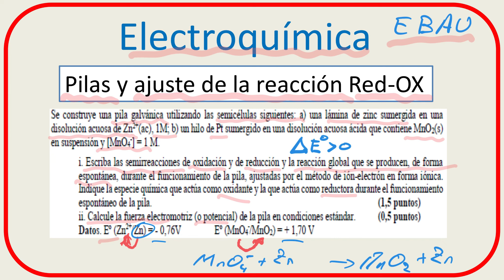Electrodos y Potencial de una pila. Ajuste de la reacción redox. EBAU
Ajuste de la reacción de la pila. Electrodos, potenciales redox, potencial de la pila, sustancia oxidante y reductora. Estos son los conceptos que aparecen en este ejercicio puesto en la prueba de acceso a la Universidad en el año 2021